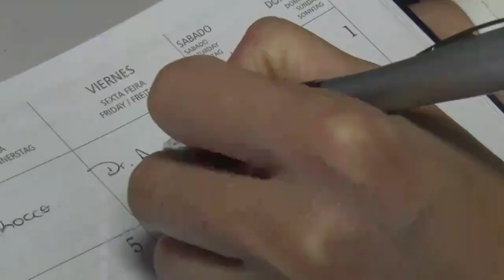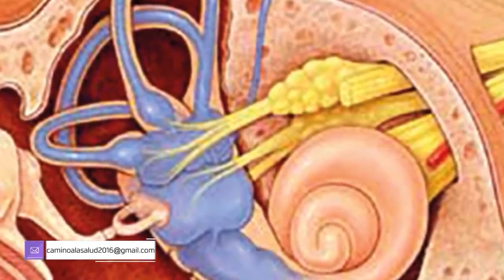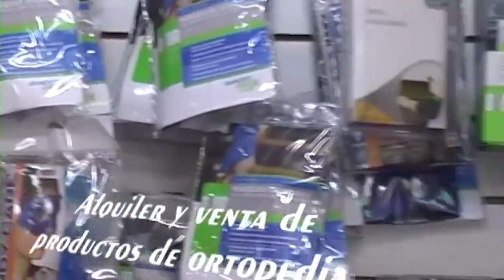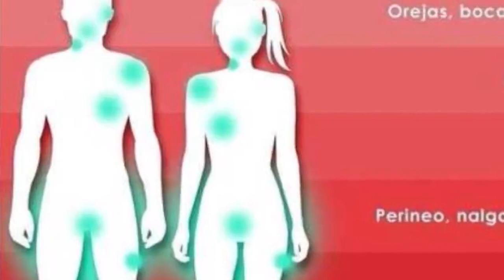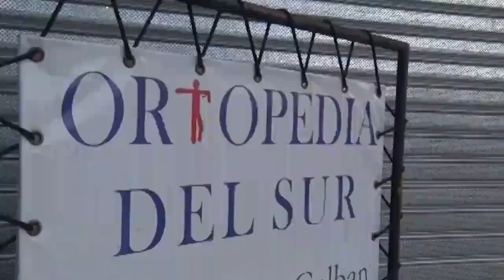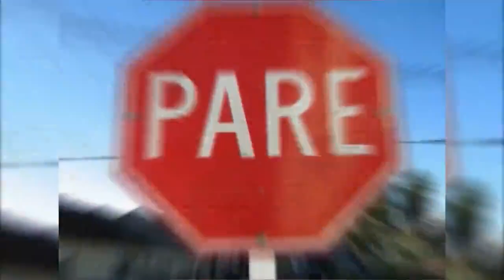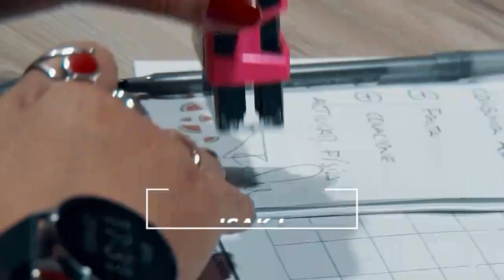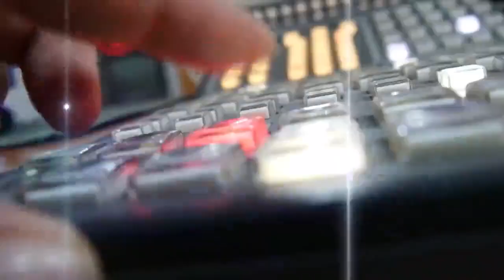Camino a la salud 24MAY2022